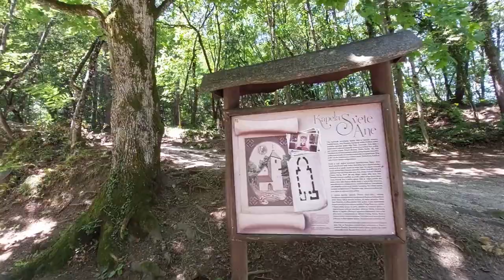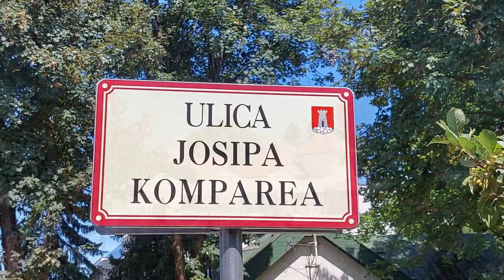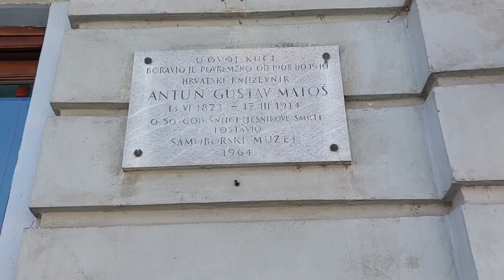Matoš u Samoboru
Roko Mandić, 3.k